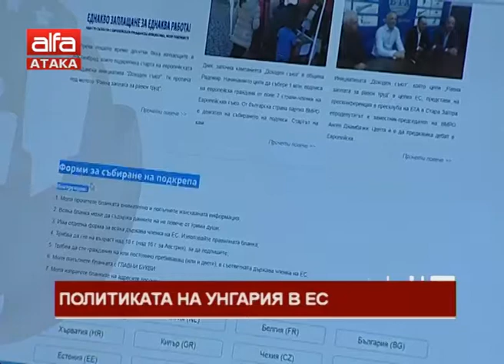Политиката на Унгария в ЕС. Какво е доходен съюз и как би се отразил на България? /27.11.2017 г./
Говори Тамаш Секереш, представител на партия Йобик за Балканския полуостров и в частност за България